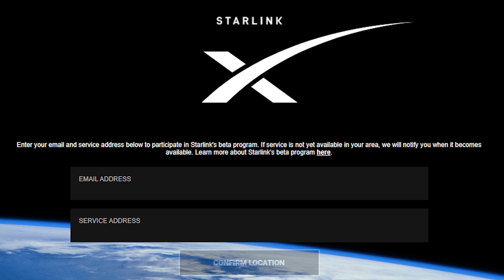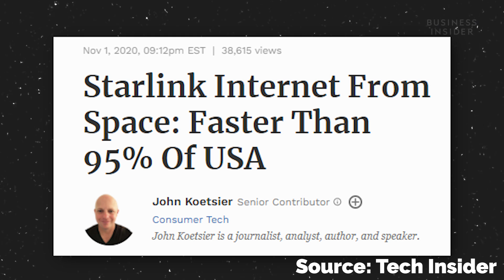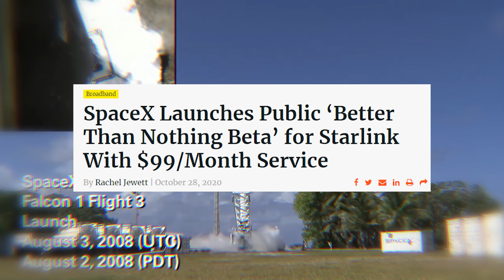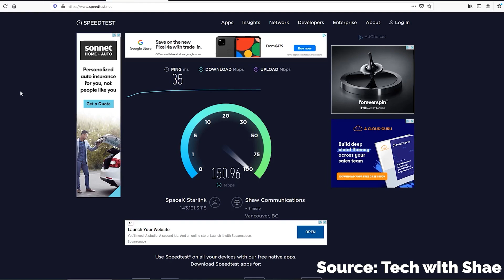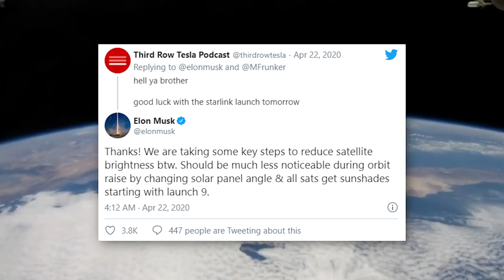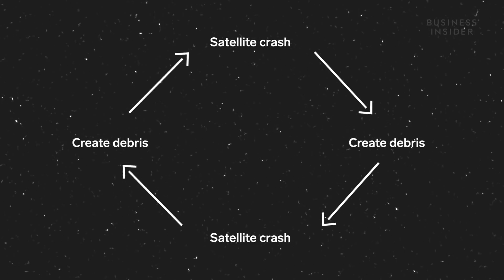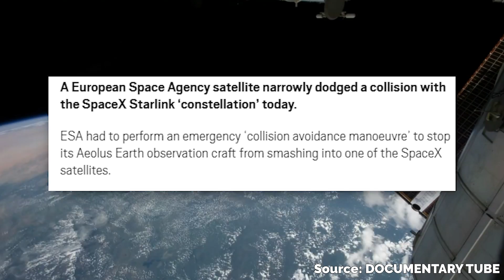The 2021 Starlink Update Is Here..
The 2021 Starlink update is here! With over 1000 Starlink satellites already in orbit, and soon to be tens of thousands in the coming years, how will Starlink internet change the world we live in?